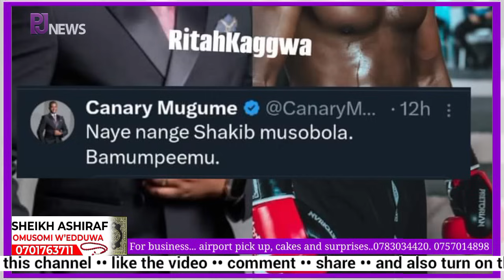Faridah Nakazibwe ayanjjude Taata bulamu we. Okwanjjula kwa Faridah Nakazibwe. Sheebah aduse Uganda.